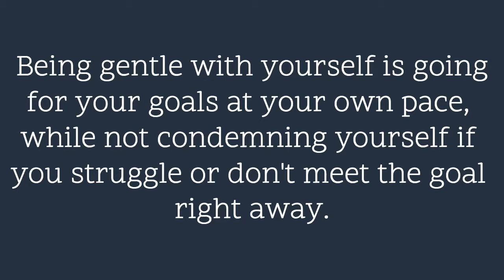How Can I "Be Gentle" with Myself?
Welcome to SimpleSpiritualityPH!

What does it mean to "be gentle with yourself"? I get this question a lot from my clients and today I'm giving you my two cents worth on it! : )

For Intuitive, Manifesting-Based Tarot Readings / Reiki Sessions / Spiritual Consultation

I specialize in positivity and empowering people. Using my gifts and various spiritual healing modalities such as Intuitive, Manifestation-based Tarot Readings, Reiki Healings, and spiritual consultations, I help people find clarity, peace,  healing, and empowerment that they can use to transform their lives.